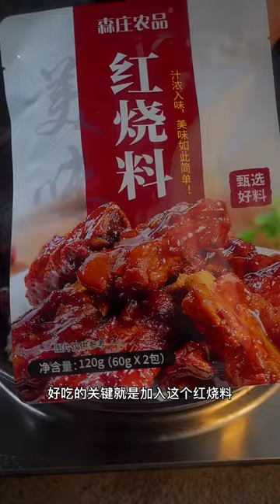Yummy dumpling cooking instructions @Cooking delicata squash, cooking recipe, Real cooking show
cooking games
cooking bacon in the oven
cooking mama
cooking asparagus
cooking apples
cooking anime
cooking artichokes
cooking bacon
cooking butternut squash
cooking beets
cooking broccoli
b real cooking show, b&b cooking logs, b&m cooking pots, cooking companions, cooking classes, cooking corn on the cob
cooking channel
cooking classy
cooking duck
cooking delicata squash
cooking definition
cooking drumsticks
cooking dried beans
cooking drawing
cooking dash
cooking diary
d's cooking tonight
d's cooking
cooking eggs
cooking eggplant
cooking equipment
cooking eggs in air fryer
cooking essentials
cooking emoji
cooking fever
cooking fish
cooking gloves
cooking gauntlets osrs
cooking girl
cooking gifts
cooking halibut
cooking ham
j&h cooking
4-h cooking 101 recipes
h&t cooking
4-h cooking 101 project manual
4-h cooking 201 recipes
cooking ideas
cooking in animal crossing
cooking images
icooking nj
icookingstore
icooking hot pot east hanover
cooking suite
cooking jobs
cooking jokes
cooking jackfruit
j cooking words
jcooking odyssey
cooking kale
cooking knives
cooking knife
cooking kielbasa
cooking kabobs
cooking light
cooking lentils
cooking lobster
cooking mushrooms
cooking methods
cooking network
cooking noodles
in cooking
cooking oil
cooking oil smoke points
cooking okra
cooking oil dispenser
cooking orzo
cooking oatmeal